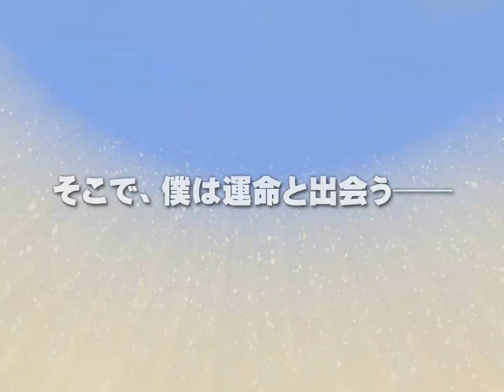Kimi ga Yobu, Megiddo no Oka de - PV / 君が呼ぶ、メギドの丘で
Hentai game "Kimi ga Yobu, Megiddo no Oka de" PV

Release: 12/26/2008
Production: Leaf

Illust: Karen, Mitsumi Misato, Amazuyu Tatsuki, Nakamura Takeshi, Kawata Hisashi
Scenario: Makura Nagare

Song: Hold a dream
Sing: Uehara Rena
Lyric: Sutani Naoko
Compose: Matsuoka Junya
Arrange: Matsuoka Junya

『君が呼ぶ、メギドの丘で』 店頭PV

ブランド: Leaf

原画: Karen、みつみ美里、甘露樹、なかむらたけし、カワタヒサシ
脚本: 枕流

曲名: Hold a dream
歌手: 上原れな
作詞: 須谷尚子
作曲: 松岡純也
編曲: 松岡純也